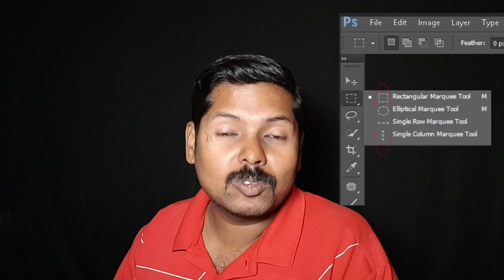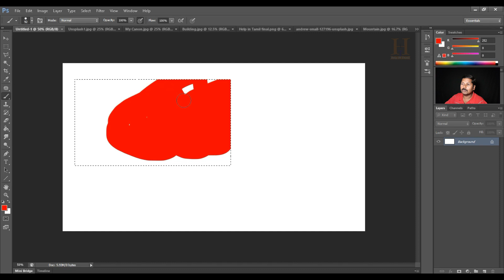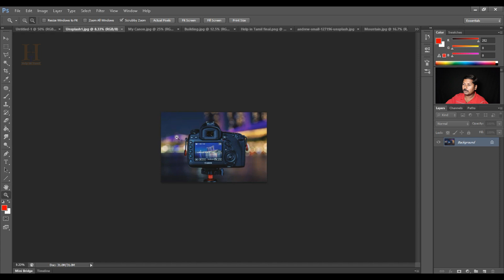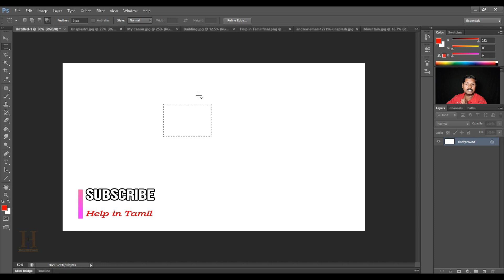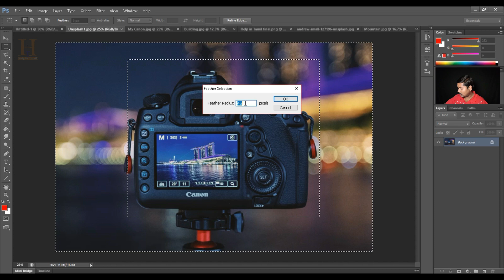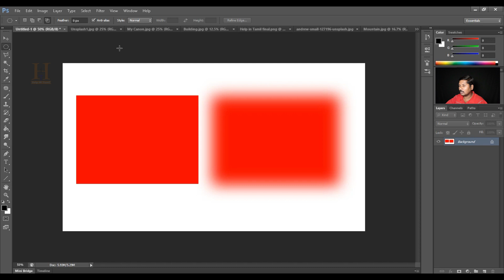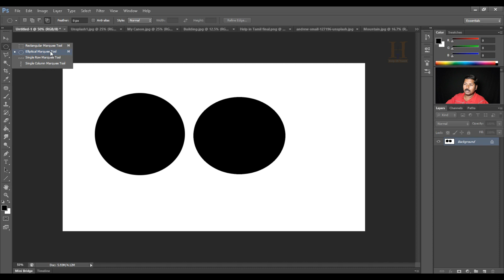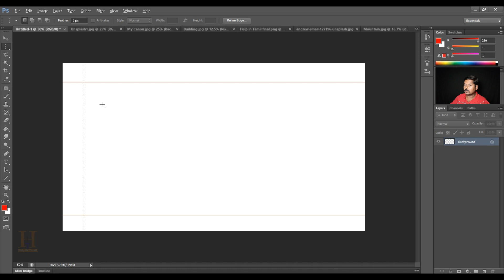Photoshop Basic Training Class #2 | Marquee Tool | Help in Tamil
Hai friends, this is our second training class in Photoshop Tutorial.
We are going to learn about the Marquee tools and its full properties.

வணக்கம் நண்பர்களே, இது நமது போட்டோஷாப்பில் இரண்டாம் வகுப்பு.

போட்டோஷாப்பில் எதாவுது சந்தேகம் இருந்தால் அதை நீங்கள் கமெண்ட் செய்து கேட்கலாம்.

Checkout all our videos here